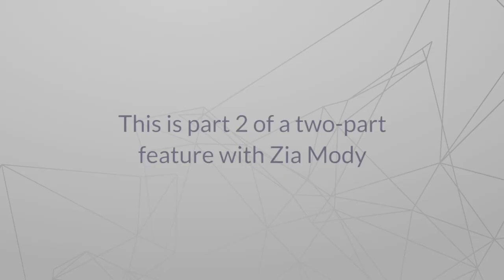WinPE Insights | Diversity: Heads On